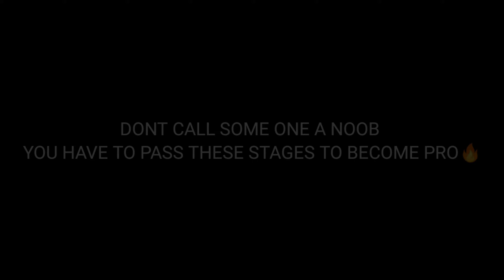RANKED KILLING HIGHLIGHTS || BEST KILLING MONTAGE || FREE FIRE BATTLEGROUND | FUNNY | NOOB TO PRO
JOIN ME DAILY 3PM  AFTERNOON TO PLAY FREE FIRE WITH ME

IF UH LIKE THIS VIDEO
THANKYOU :)

COMMANDS :-
!device
device
!name
name
!age

►Respect Moderators.

PC SPECS-
CPU: 2.4GHz Intel Core i7-5500U (dual-core, 4MB cache, up to 3GHz with Turbo Boost)
Graphics: AMD Radeon R7 M265
RAM: 8GB DDR3
Screen: 15.6-inches, 1,366 x 768, non-touch
Storage: 1TB HDD 5,400RPM
Optical drive: No
Ports: 2 x USB 3.0, 1 x USB 2.0, Combo audio jack, HDMI, SD card reader
Connectivity: Intel Dual-Band Wireless – AC 7260, Gigabit Ethernet, Bluetooth 4.0
Camera: 720p Webcam
Weight: 4.4 pounds (2kg)
Size: 0.9 x 13.6 x 9.6-inches, 23 x 345 x 243mm (H x W x D)

garena freefire tips & tricks
garena freefire noob to pro tips & tricks
freefire pro players tips
best tips to be a pro in free fire
how to be a pro in freeride
best tips & tricks to push rank in freefire
freefire solo rank tips & tricks
freefire rank booyah tips & tricks
how to play like a pro in free fire
how to play garena freefire in android phone
freefire india
freefire hindi tips & tricks
pro nation.